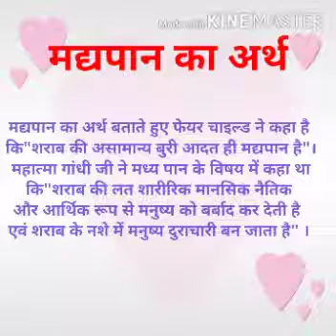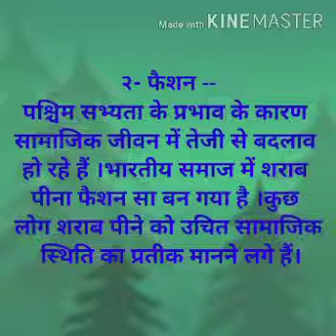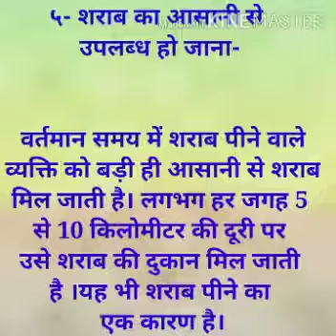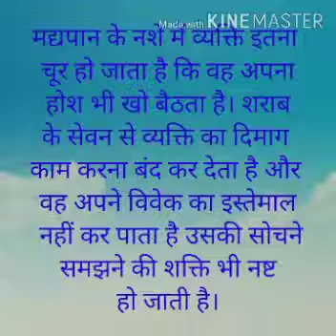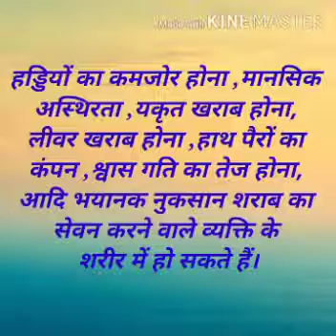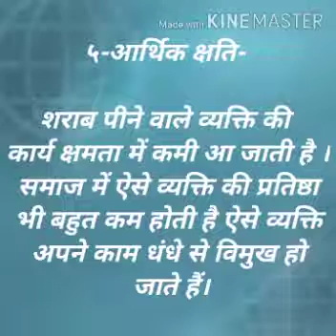बी ए द्वितीय वर्ष समाजशास्त्र द्वितीय प्रश्न पत्र मद्यपान